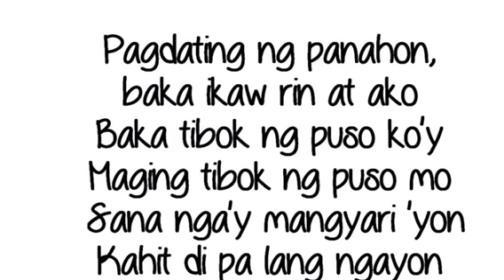Pagdating ng Panahon cover